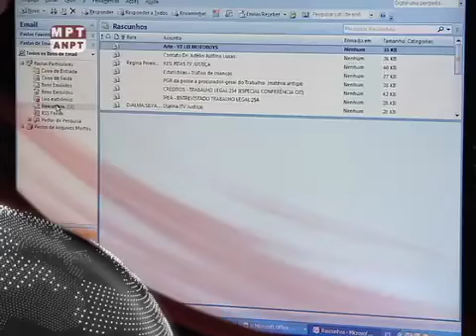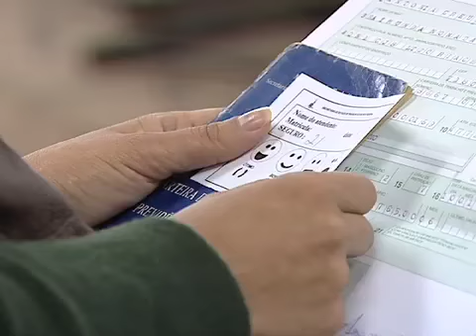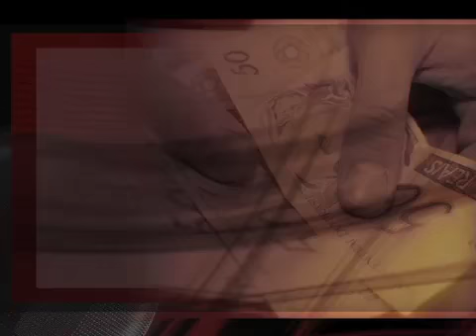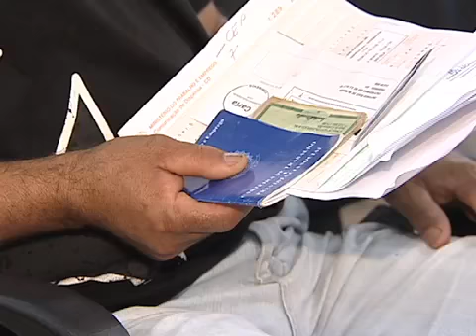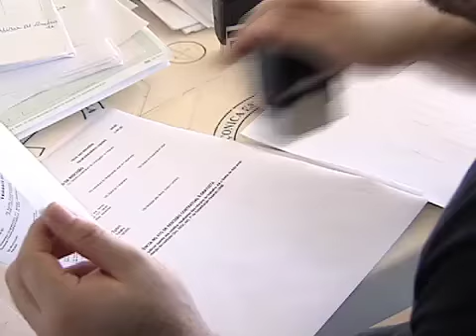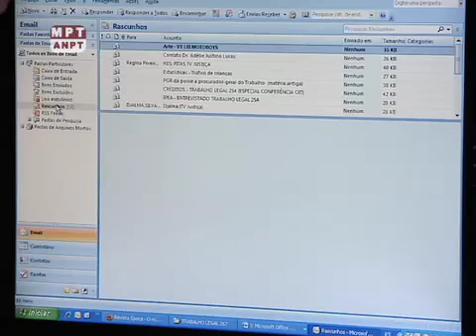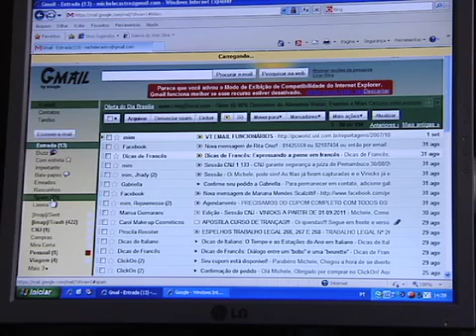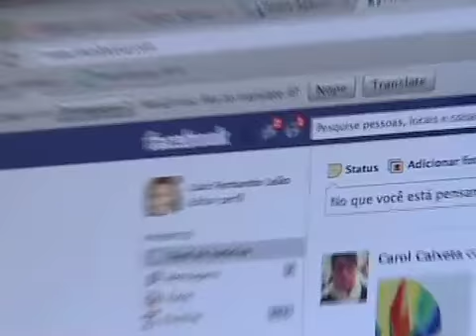Trabalho Legal Nº 22 (2013)